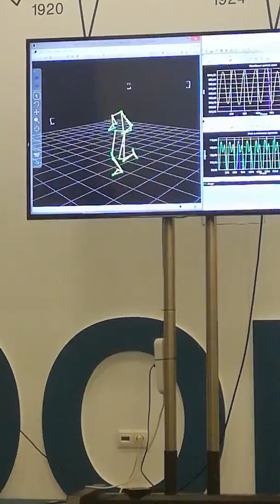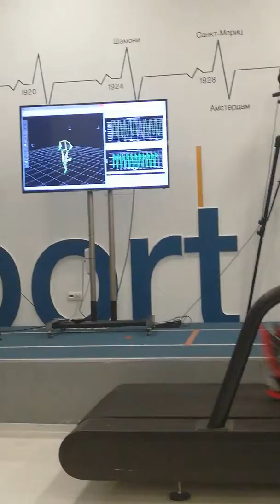Как правильно бегать. Советы от марафонца